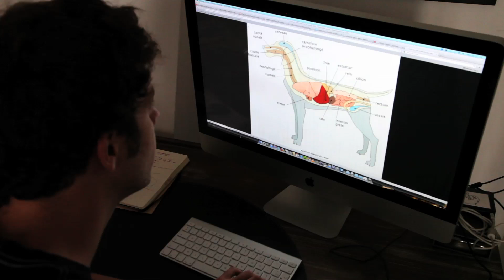Shit Parisians Should Say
Comme l'indique le titre : les choses que devraient dire les parisiens ! (Parodie de Shit Parisians Say)